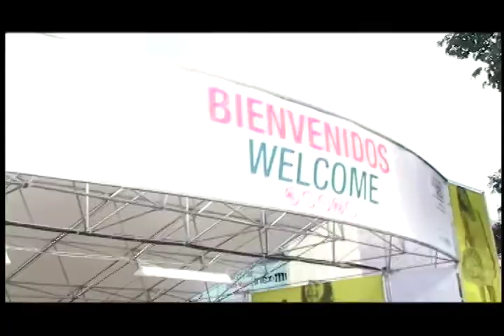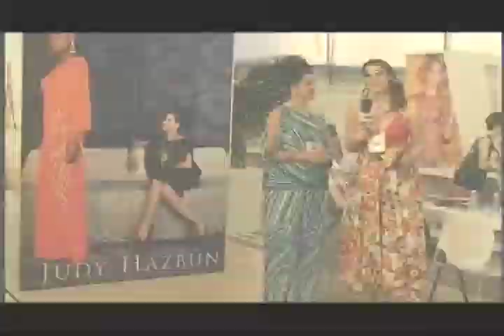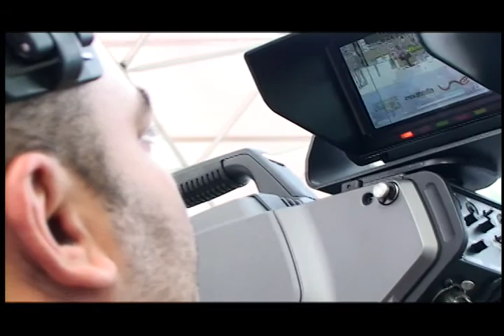FASHION TV RD - COLOMBIA MODA 2